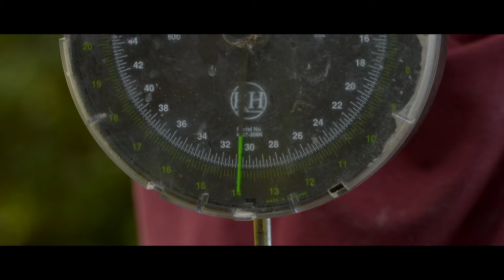CARP FISHING FILM Featuring, KEVIN NASH, MARK BRYANT, ELLIOTT GRAY and MANY MORE | Ep #012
The Session film is a beast, filled with action from big carp, right from the get-go. We were very privileged to be invited to fish a special Cotswold syndicate with Baitworks supremo, Mark Bryant, and the resulting 36 hours or so were waaaaay beyond our wildest dreams! The lake was fascinating, and the fishing was mega, and the carp were biiiiiiig, as you’ll see! For once, all of the bites came at first light or after, so there’s loads of action for you to enjoy too.

Here’s a thing; there aren’t many bigger names in carp fishing than Kevin Nash, yet he’s become something of an enigma in recent years, hasn’t he? He’s withdrawn from the spotlight as the new kids, led by Alan Blair, come to the fore, but we found him as outspoken and entertaining as ever when we met for his For The Record interview! We grilled Kev on life, the tackle game, being the boss, trainers and even drum & bass!

Jimmy Armstrong is in the hot-seat for a round of Quickfire Questions, and in true Jimmy style, the answers are pretty hilarious! Scott Lloyd revisits the most painful loss that he’s ever suffered, and Adam Penning reveals the single moment in which everything changed for his fishing. (DRAWS BREATH) We’re not done yet! You’ve also got that man Joe Stephens on the strangest thing that he’s seen on the bank, Alfie Russell’s brush with A&E, plus Kurt the Chef’s latest culinary creation and Elliott’s honest review of a new release from Korda, and his long-term opinion of the JAG Black Banksticks!

This short trailer is small slice of what you can expect to see in this film.

Film Name; Cypography Episode #012 | Carp Fishing